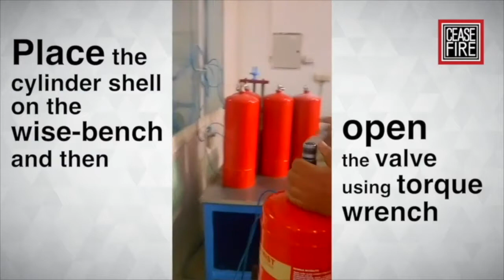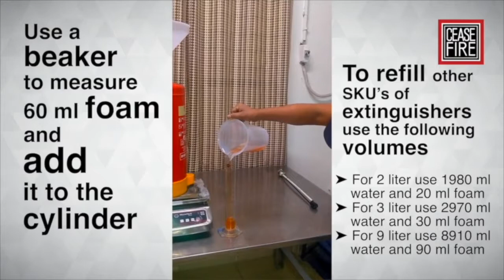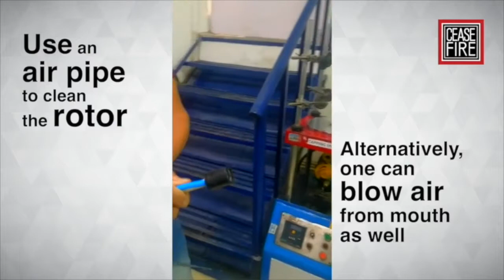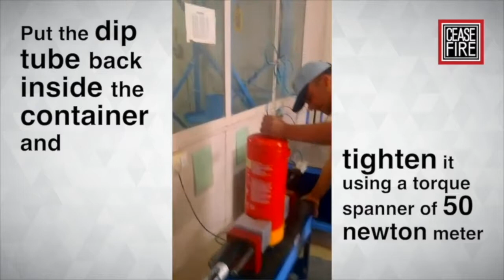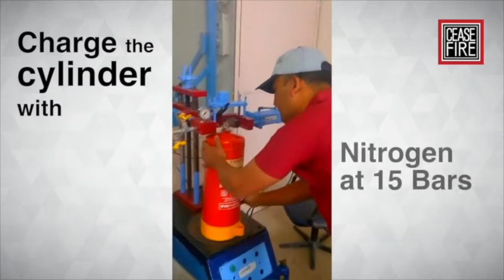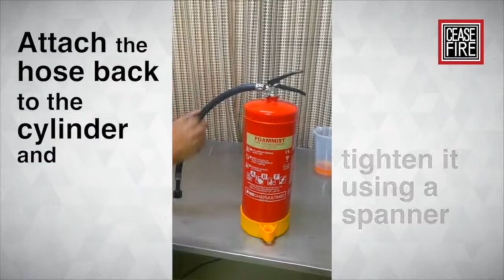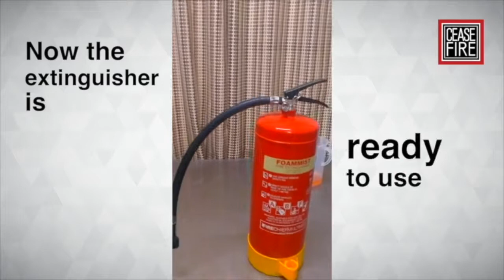Refilling Ceasefire Foammist Extinguisher